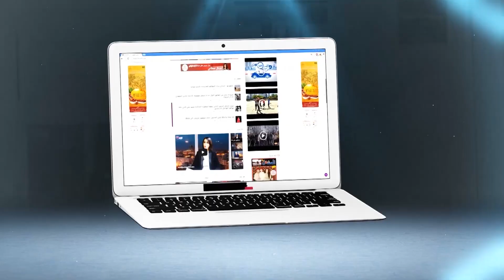مثير..سائق طاكسي يحتج بطريقة غريبة على قرار والي الدارالبيضاء..بالسناسل و القفولة